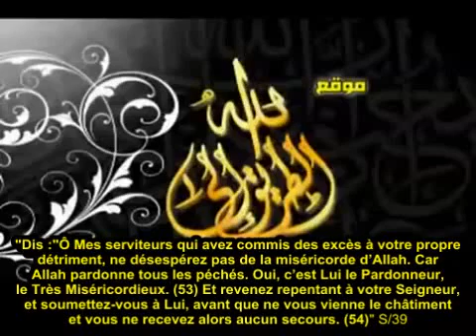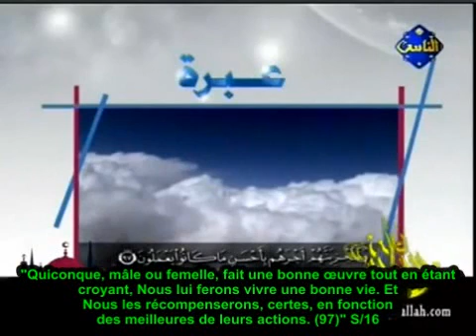Islam : Appel En Direct D'une Jeune Repentie [ÉMOUVANT]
Selon Abû Hourayra (رضي الله عنه), le Messager d'ALLAH (صلى الله عليه و سلم) a dit : "Deux paroles légères sur la langue, lourdes sur la Balance et bien-aimées du Très-Miséricordieux : "Gloire et pureté à ALLAH ainsi que Sa louange, gloire et pureté à ALLAH Le Très-Grand [Subhan'ALLAHI wa bi-hamdihi, soubhan ALLAHI El-'Adhîm]".
(Al-Boukhâri n°6682, Muslim n°2694 ou Riyad Es-Salihine n°1408)